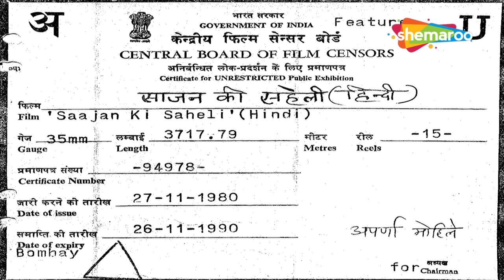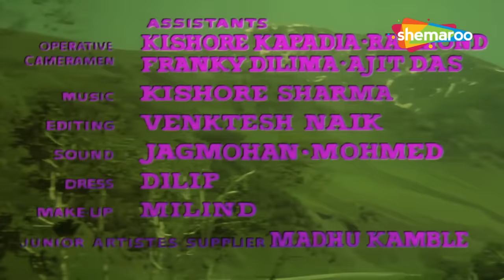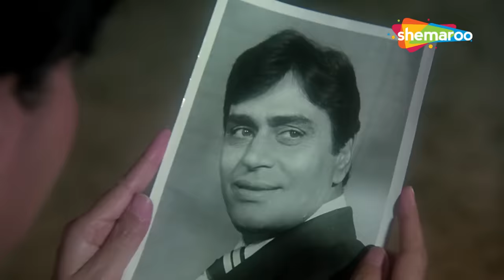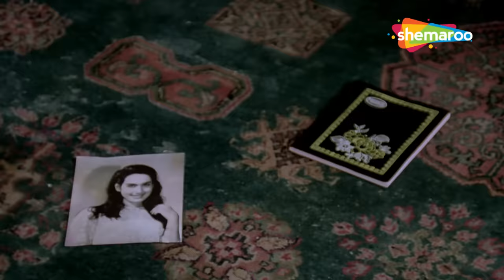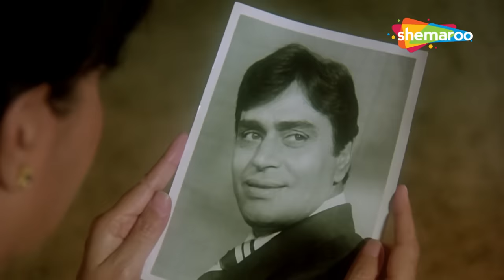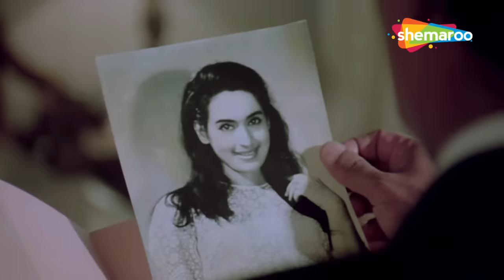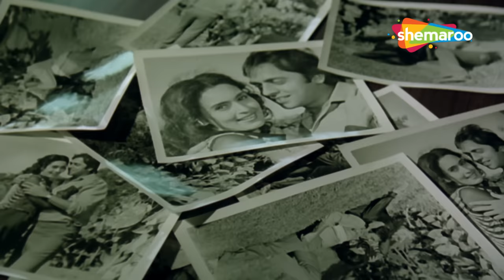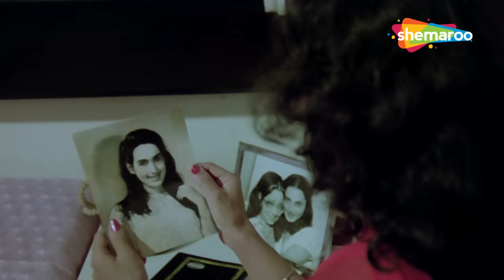विनोद मेहरा, रेखा, राजेंद्र कुमार और नूतन की सुपरहिट हिंदी मूवी {HD} - Hindi Movies - Dramatic Movie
Young and attractive Kunti falls in love with Anil. One day they get intimate which ends in Kunti getting pregnant. Kunti finds out that Anil comes from a poor family, and rejects to marry him. Unable to bear this truth Anil commits suicide. Kunti is unable to abort the child, as it is illegal at that time, so she runs away from her house, with a close friend, Chanda, and gives birth to a baby girl, who she leaves in Chanda's care. Kunti gets married to a rich man but fails to have a family. This story takes a sharp turn when Kunti discovers that her husband has an extra marital affair which he admits. How will Kunti sort her messy life?

Movie - Sajan Ki Saheli
YOR - 1981
Star Cast - Vinod Mehra, Rekha, Rajendra Kumar, Nutan, Sheetal
Director - Saawan Kuma
Producer - Saawan Kumar
Cinematographer - K.H. Kapadia
Music Director - Usha Khanna
Lyricist - Majrooh, Saawan Kumar
Story - Saawan Kumar
Screenplay - Kamleshwar
Dialogues - Kamleshwar
Editor - David Dhavan

Bollywood Comedy
Follow us on: